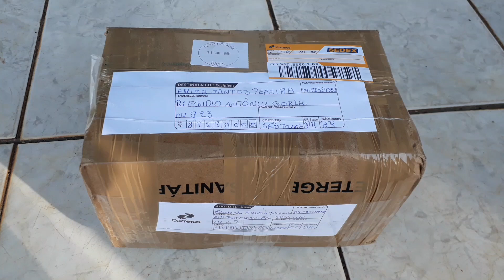Olhem oque eu ganheeeii 😱😍 mais um sonho realizado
Olá meus queridos neste vídeo venho compartilhar com vocês mais um sonho realizado graças à Deus E ao Elias do canal DJE JARDINAGENS mais um amigo querido na nossa vida ..
Obrigada Elias mais uma vez kk

Meus Queridos visitem o canal do Elias..se inscrevam vcs vão gostar..

link do canal do Elias

ENVIOS E CORRESPONDENCIAS

ÉRIKA SANTOS
CAIXA POSTAL N 20
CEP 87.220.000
SAO TOMÉ PARANÁ BRASIL